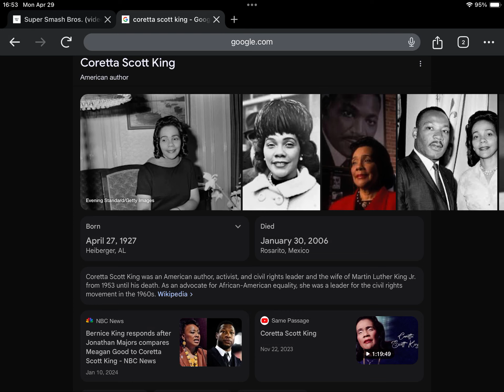19th Anniversary of Coretta Scott King’s Death